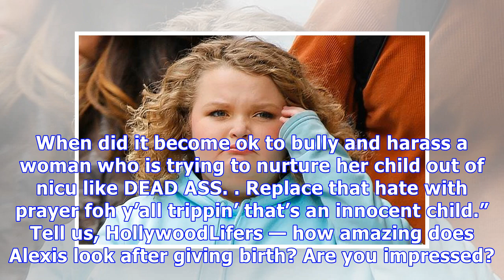Fetty Wap’s Baby Mama Alexis Skyy Flaunts Incredible Body Just Days After Delivering Preemie